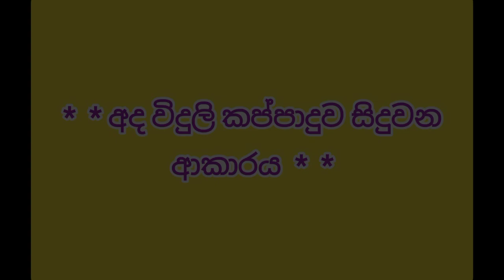2022.06.09 power cut | විදුලි කප්පාදුව|electricity power cut |power cut අද විදුලි කප්පාදුව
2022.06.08 Power Cut ,electricity board power cut ,sri lanka electricity board ,විදුලි කප්පාදුව ,විදුලි විසන්ධි වීම,විදුලි කප්පාදුව සිදුවන  ප්‍රදේශය ,power cut time tebel